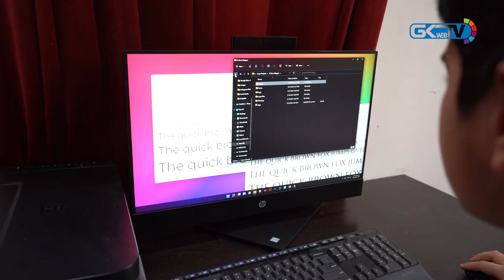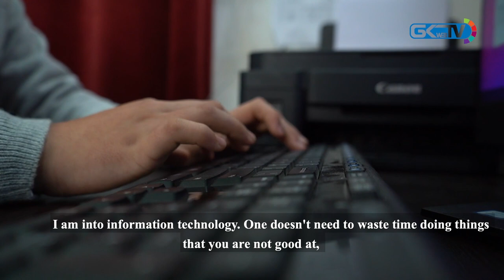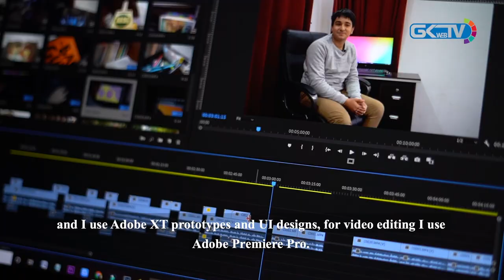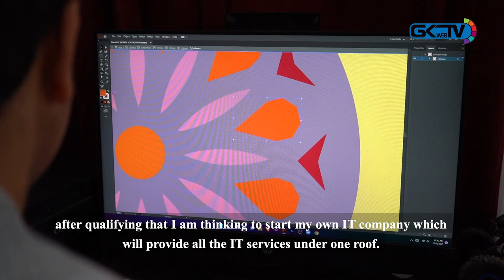Graphic Designer At 14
Sareer Showket Mir, 14, is a graphic designer and a web developer. Mir, who hails from Hyderpora Srinagar, is a student of 8th standard at Burn Hall School. He has completed 63 projects till date and claims to earn Rs 20000 to 40000 a month.